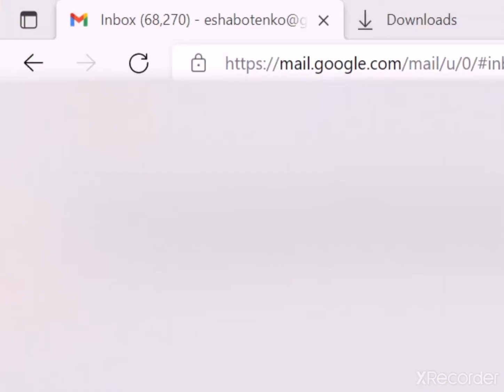🏚️Nancy Drew #3: Message in a Haunted Mansion-Library🏚️